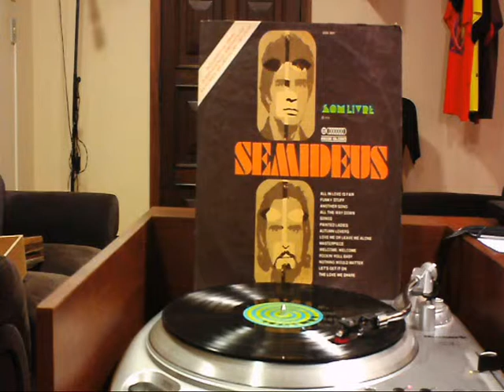Light Reflections - Welcome Welcome (1973) Tobruk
Banda: Light Reflections
Album: Trilha Sonora Original da Novela O Semideus - Internacional (1973)
Ano: 1973
Origem: Brasil
Gravadora: Som Livre - SSIGI 5027

Informações Adicionais:
Com Light Reflections, Stevie Wonder, Kool & the Gang, Etta James, Marvin Gaye entre outros

Inicialmente gravando com o nome de Tobruk, em 1972 a banda muda de nome para Light Reflections. Ela tinha a seguinte formação: B. Anderson (Guitarras e Vocais), Marc Mane (Órgão e Guitarra), Billy Rogers (Bateria) e Ricky Taylor (Baixo, Piano, Moog).

Brazilian Nuggets